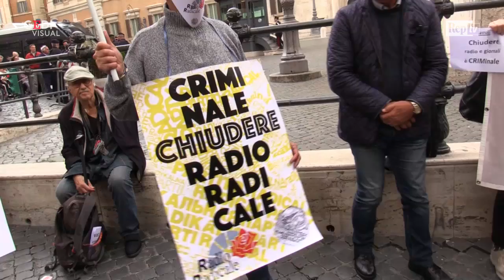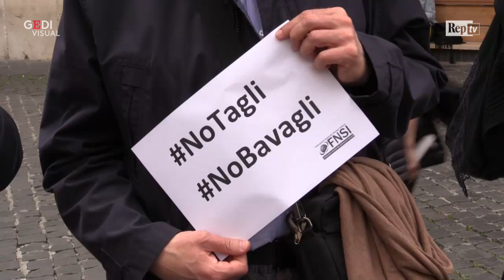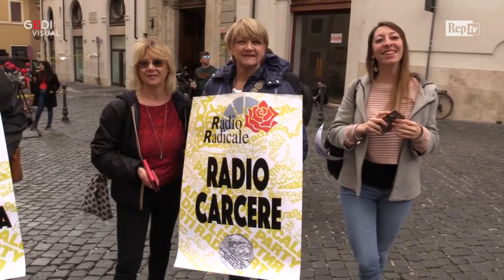Radio Radicale, Bertinotti: "Intervenga Mattarella, sarebbe provvidenziale"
"Prego il Presidente della Repubblicadi prendere la parola. Il momento richiede l'intervento della più alta carica dello Stato": è l'appello che Fausto Bertinotti fa al Presidente Sergio Mattarella, intervenendo alla manifestazione organizzata dalla FNSI per sostenere Radio Radicale a rischio chiusura. "C'è il rischio di una lesione grave del senso generale della vita della Repubblica, ossia informare il popolo", prosegue, "Vorrei dire al Presidente Mattarella che non può tacere di fronte a questo rischio". .video di Francesco Giovannetti